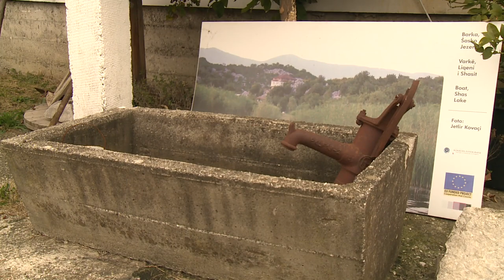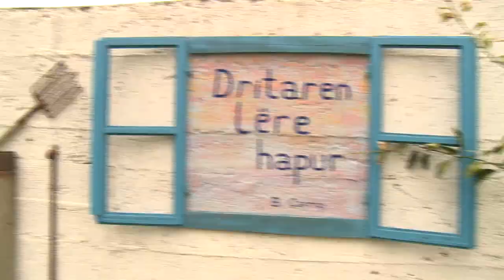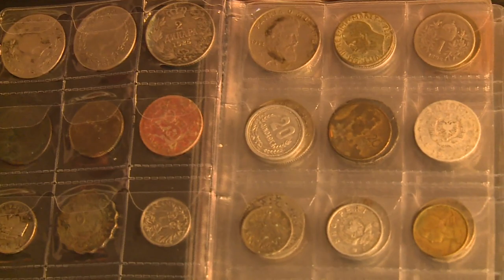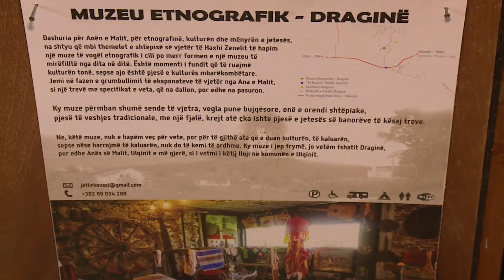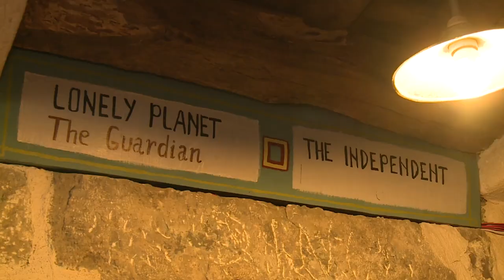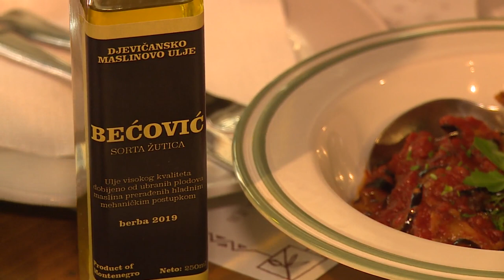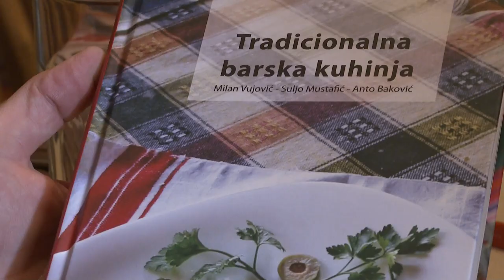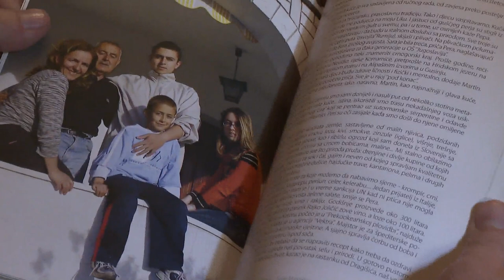ZAPIS - Tradicija Bara i Ulcinja